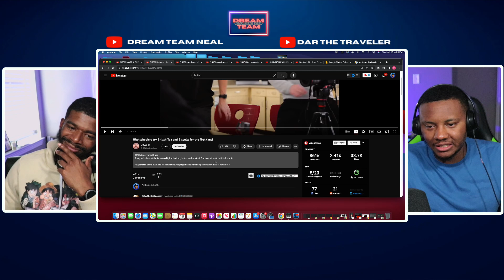AMERICANS REACT To Highschoolers try British Tea and Biscuits for the first time!